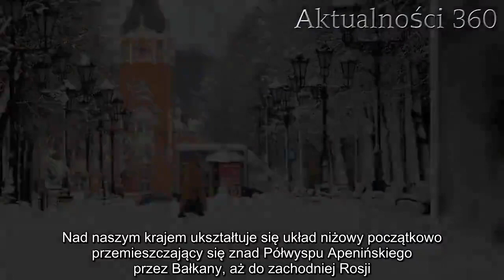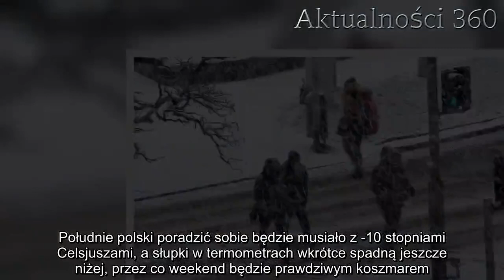Siarczysty mróz i trujący smog. Pogoda na weekend będzie koszmarna | Aktualności 360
Prognoza pogody na weekend zapowiada się przerażająco. Zgodnie z zapowiedziami ekspertów najbliższe dni będą naprawdę koszmarne, a koniec tygodnia powali Polaków na kolana. Siarczysty mróz w połączeniu z trującym smogiem sprawi, że wszyscy będziemy musieli na siebie szczególnie uważać i zadbać o swoje zdrowie.

Prognoza pogody w ubiegłym roku była dla Polaków niezwykle łaskawa, jednak wraz z rozpoczęciem 2019 roku musimy pogodzić się z diametralną zmianą. Najnowsze informacje są naprawdę wstrząsające i wszystko wskazuje na to, że najbliższe dni będą dla nas wszystkich prawdziwym wyzwaniem.

Jak podają specjaliści, prognoza pogody na najbliższe dni oraz nadchodzący weekend będzie dla Polski szczególnie bezwzględna. Siarczysty mróz i trujący smog sprawią, że warunki będą naprawdę fatalne i wszyscy będziemy musieli bardzo na siebie uważać.
Polaków czeka gwałtowne nadejście zimy
Jak podają specjaliści, środa przyniesie Polsce gwałtowną zmianę pogody. Nad naszym krajem ukształtuje się układ niżowy początkowo przemieszczający się znad Półwyspu Apenińskiego przez Bałkany, aż do zachodniej Rosji. Po nim przyjdzie kolejny, prawdopodobnie z soboty na niedzielę, wędrujący ze Skandynawii nad Bałtyk.

Przez to wszystko nad Polskę nadciągną gęste chmury, opady śniegu oraz śniegu z deszczem. Zachód oraz północny-zachód będą musiały się zmierzyć również z obfitymi opadami deszczu. Do niskich temperatur i opadów dodać trzeba jeszcze zalegający w powietrzu, trujący smog, z którym Polska wciąż nie może sobie poradzić. Cała ta sytuacja sprawia, że prognoza pogody na najbliższe dni wygląda wyjątkowo koszmarnie.
Prognoza pogody na najbliższe dni zapowiada się tragicznie
W najbliższych dniach temperatura wahać się będzie od -7 stopni Celsjusza, do -4 w najcieplejszych momentach na wschodzie do okolic 0 stopni na pozostałym obszarze kraju. Południe polski poradzić sobie będzie musiało z -10 stopniami Celsjuszami, a słupki w termometrach wkrótce spadną jeszcze niżej, przez co weekend będzie prawdziwym koszmarem.

Minimalna temperatura wyniesie -13 stopni na Suwalszczyźnie, jednak dużo gorzej sytuacja będzie wyglądała w górach oraz obszarach podgórskich – tam zanotować będzie można nawet -18 stopni Celsjusza. Rekordy natomiast padać mają w kotlinach górskich, gdzie przewiduje się -20 stopni, a nawet niżej.